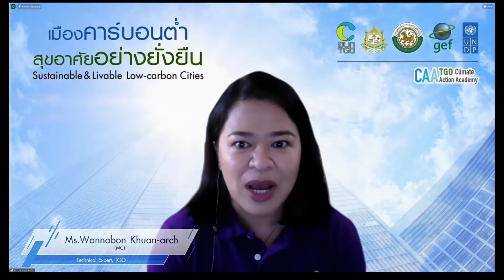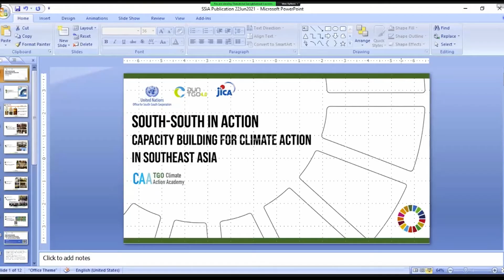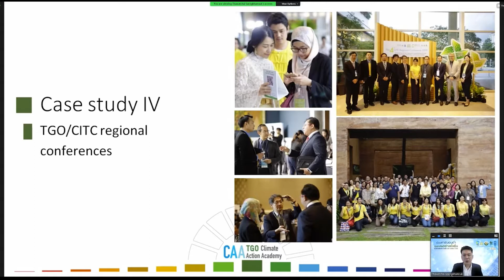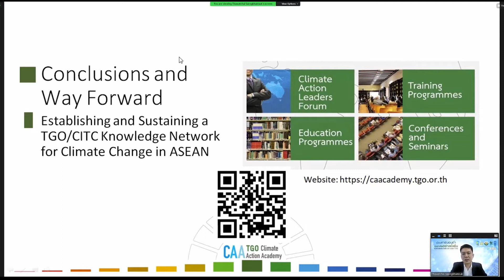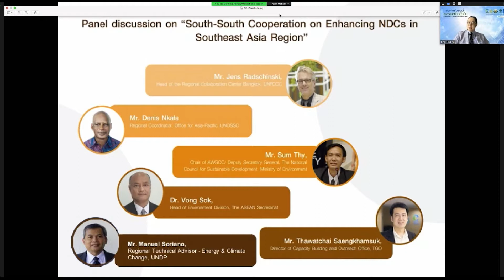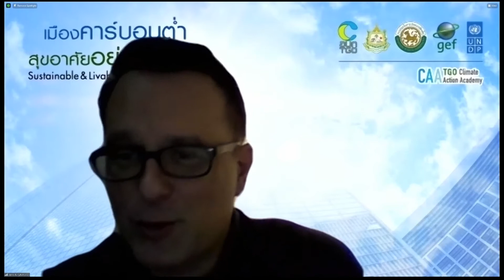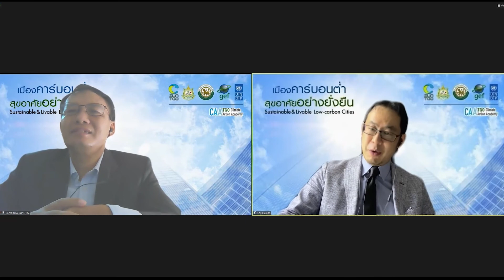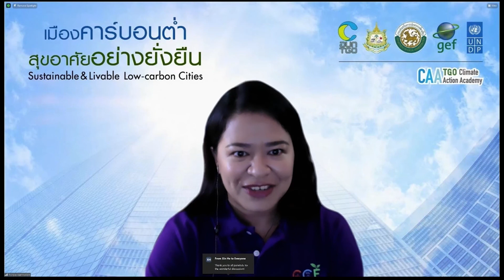South South in Action_22 June 2021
การเสวนาในหัวข้อ “South-South Cooperation on Enhancing NDCs in the Southeast Asia Region.” โดยประเด็นสำคัญในการเสวนานั้นเกี่ยวข้องกับความร่วมมือใต้-ใต้ ในประเด็นเกี่ยวกับเป้าหมายการลดก๊าซเรือนกระจกของประเทศต่างๆ ในภูมิภาคเอเชียตะวันออกเฉียงใต้ เช่น บทบาทขององค์กรระดับนานาชาติ และภูมิภาคในการส่งเสริมให้เกิดการนำเป้าหมายในการลดการปล่อยก๊าซเรือนกระจกของประเทศ การร่วมมือกันระหว่างประเทศสมาชิกอาเซียนในด้านต่างๆ ที่เกี่ยวข้องกับเป้าหมายการลดการปล่อยก๊าซเรือนกระจกของประเทศ ไปจนถึงการแลกเปลี่ยนบทเรียนจากการดำเนินงานเพื่อพัฒนาศักยภาพให้กับประเทศในภูมิภาคนี้

การเสวนาในครั้งนี้ได้รับเกียรติจากผู้ร่วมเสวนาจากหลากหลายหน่วยงาน ทั้งนี้กิจกรรมดังกล่าวได้รับความสนใจจากผู้เข้าร่วมทั้งจากไทยและอาเซียนประมาณ 70 คน